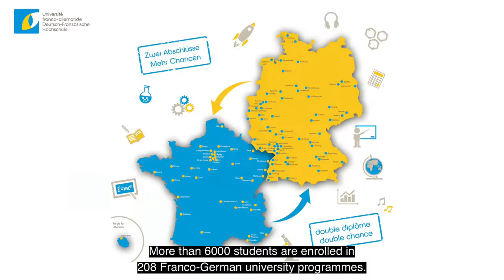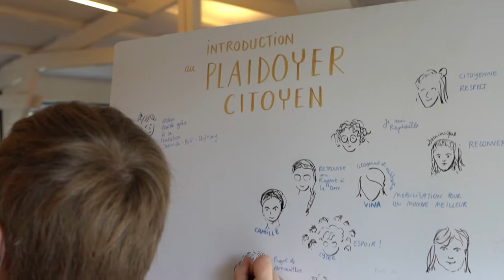Germany and France – 60 Years of Friendship "Franco-German Day"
The Franco-German alliance has been around for more than 60 years. Now the two countries are tack-ling climate issues together – for Europe and the world.

There is no closer partnership for Germany than the one with France. With the Élysée Treaty of 1963, the two countries, who were enemies and rivals for many years, have become closely intertwined at all levels and in all areas. January 22, the day on which the treaty was signed, has been celebrated as "Franco-German Day" ever since.
The Aachen Treaty of 2019 complements the Élysée Treaty and, within the European framework, streamlines the Franco-German relationship for the future. In particular, cooperation in the areas of European, foreign and security policy is to be intensified further.
The Aachen Treaty also places a special focus on everyday relations between the citizens of the two countries, especially in the Franco-German border regions.